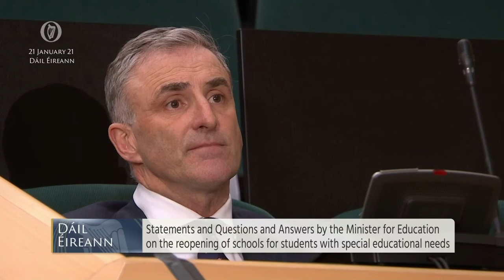Deputy Chris Andrews - speech from 21 Jan 2021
Dáil  Éireann - 20-21 Jan 2021

Statements and Questions and Answers by Minister for Education